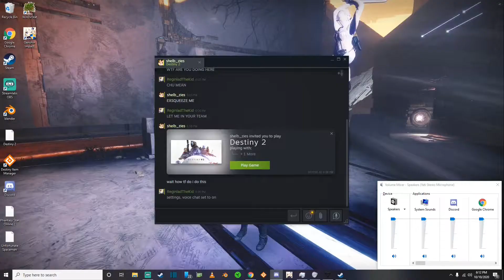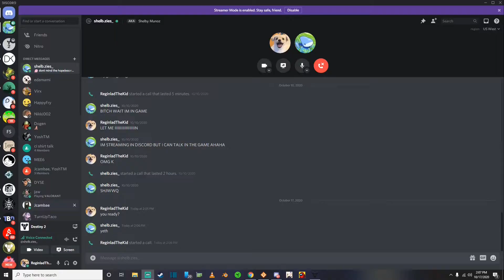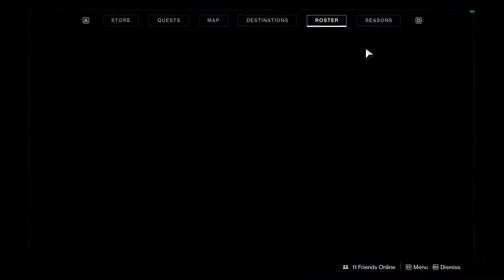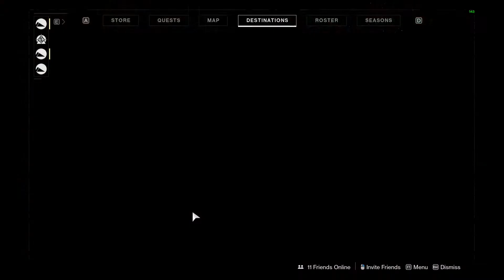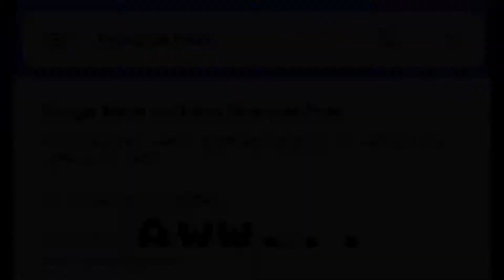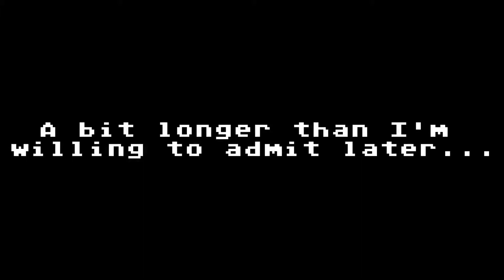So, my cousin got a PC... | Destiny 2 Gameplay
Yeah, there are a lot of parts in this vid where it gets very powerpoint-y. Still trying to iron out my recording settings but at the very least nothing looks like a blocky mess. Gonna do more playtests with different settings so this hopefully doesn't become a regular occurrence here, but regardless of that, I hope you enjoy the ride. Def gonna do more vids with Shelb if she's up for it, so if you have any other unique ways to torture her in game that you think would be funny to watch, definitely let me know!